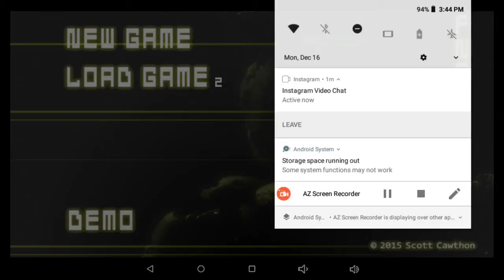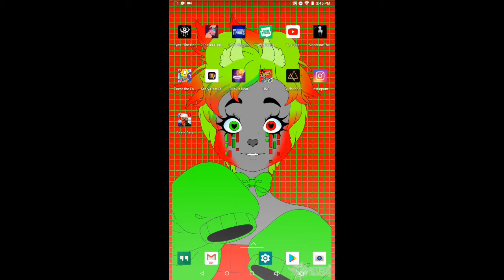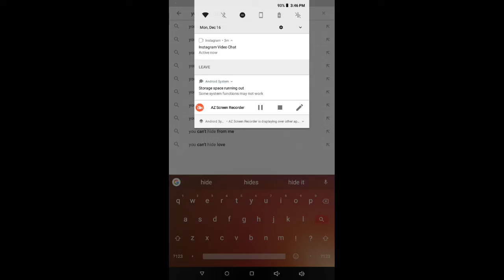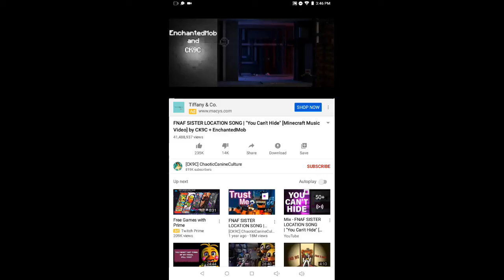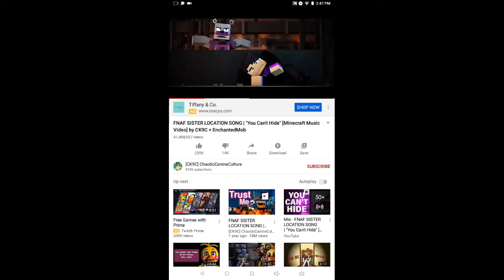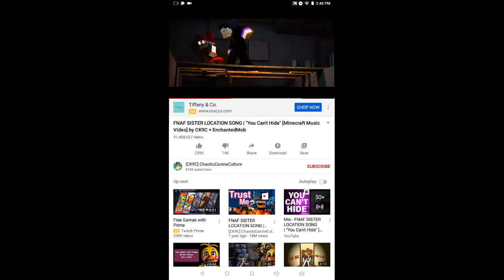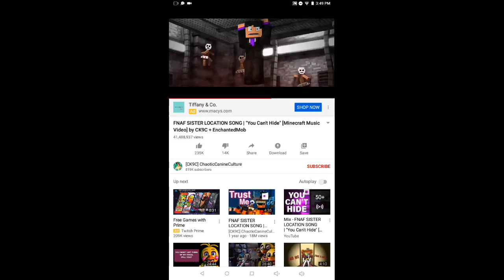Collab w\ friend on Instagram!